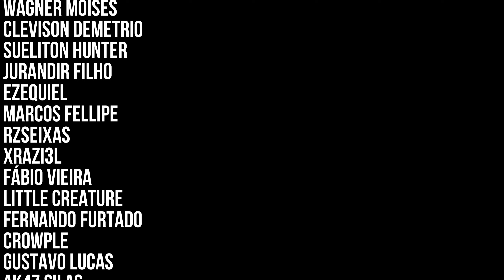NINE SOLS Detonado: Limpando a Fábrica & Mini-Boss - #12 (PT-BR)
Nine Sols combina ação rápida com mecânicas precisas de parry e esquiva, inspiradas no estilo soulslike. O jogador deve enfrentar inimigos desafiadores e chefes imponentes, usando uma mistura de ataques corpo a corpo, bloqueios no tempo certo e habilidades desbloqueáveis. A estratégia é fundamental, exigindo reflexos rápidos para desviar e contra-atacar no momento exato, além de aproveitar o sistema de Jades, que permite personalizar o estilo de combate de acordo com a sua preferência.

🕹️ PlayStation®5 PRO (Amazon)
🕹️ PlayStation®5 Slim Disco + 2 Jogos (Amazon)
🕹️ PlayStation®5 Slim Edição Digital com 2 Jogos (Amazon)
📚 A psicologia financeira (Amazon)

Capítulos:
00:00 Nine Sols - Fábrica (Grande Salão)
01:12 Fruta Tao
08:20 Fruta Tao
08:57 Fertilizante GM
12:32 Fábrica (Área de Produção)
25:01 Erradicador de Genes (Obrigatório para Conquista)
29:48 Chip da Área de Transmutação
33:57 Mini-Boss Sentinela Celestial: Wuqiang

💰Fala! Tranquilo? Segue algumas informações caso tenha interesse em apoiar o canal diretamente: